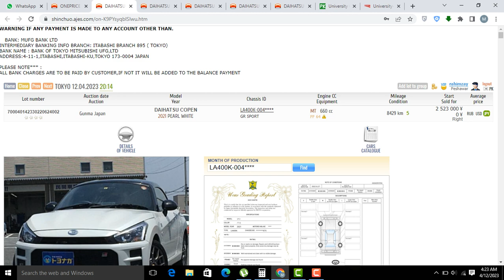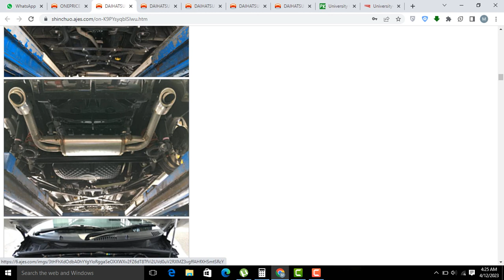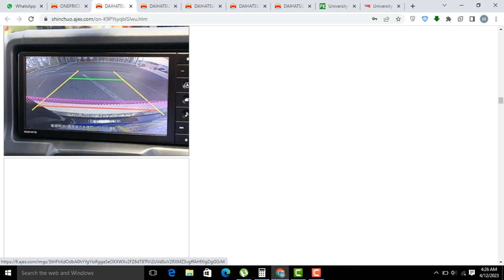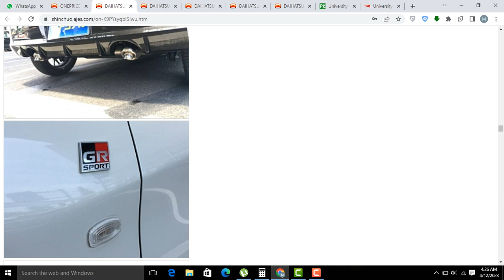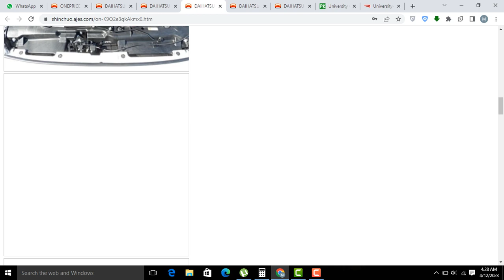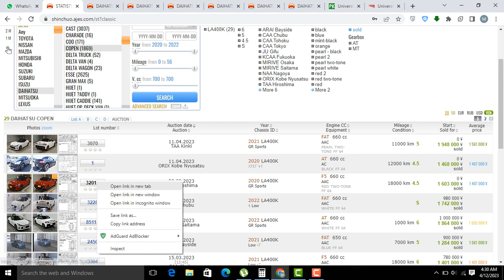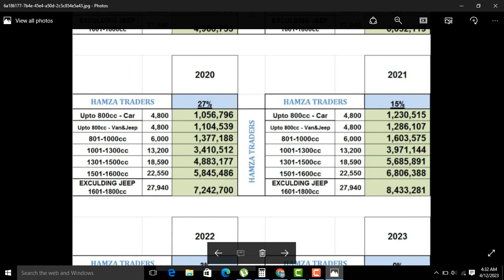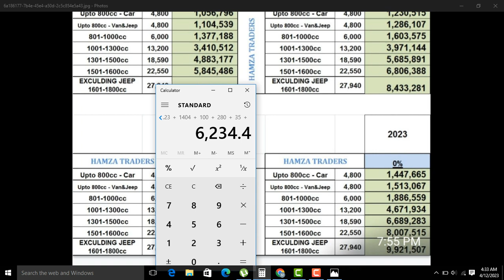Daihatsu Copen Newshape in Pakistan l 660cc sportcar l Price 2023 l Howto Import in Pakistan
Here you can find a complete and detailed review of cost esimate of daihatsu copen 660cc sportcar from japan, the newshape copen has extra features this time, the price of daihatsu copen is around 5 million, far better than suzuki alto daihatsu mira etc, but its a two door car, how you can import this japanesecar,